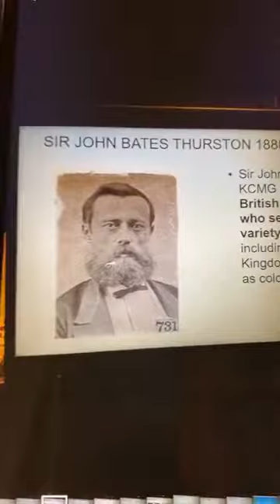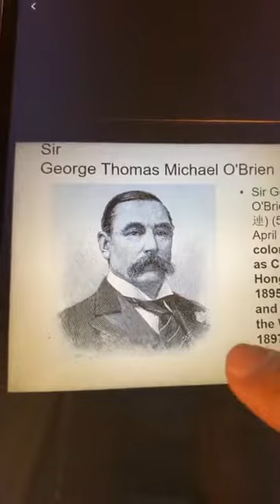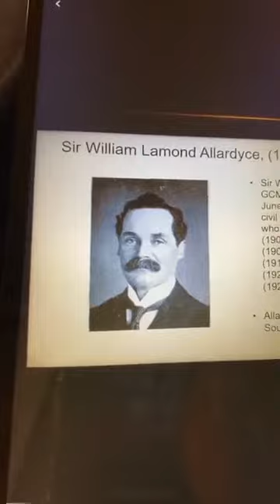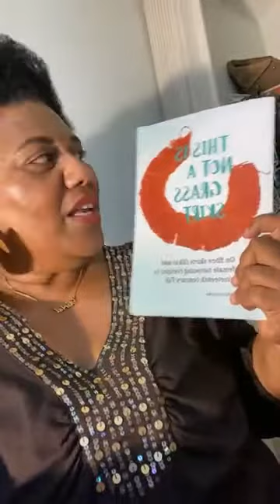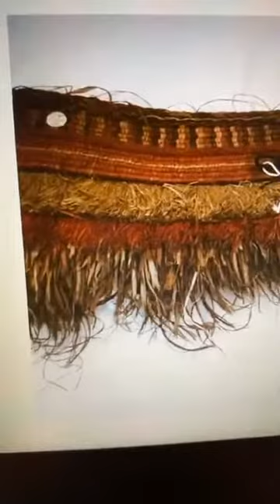Dr T - KIDS HISTORY SERIES : Episode 4 (8 Okotova, 2020)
(We do not hold the rights to these song recordings)
Oqo na iKAVA (Episode 4) ni macawa ni veitalanoa kei ira na luveda mai Viti, ni da vakarau yacova yani oqo na yabaki 50 ni bula galala ni noda vanua o Viti mai na Otokova 10, 1970. Vinaka vakalevu an veitokoni tiko mai, loloma levu mai Hawaii. Vinaka, Dr T